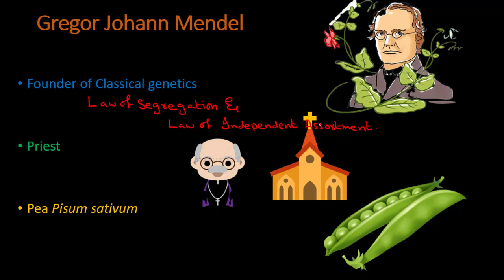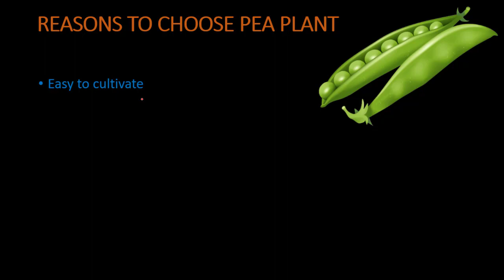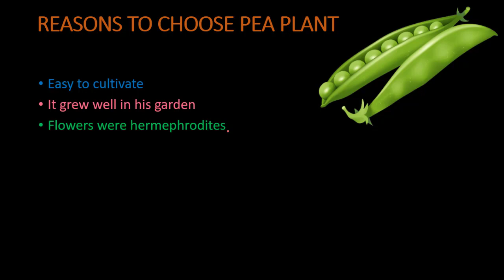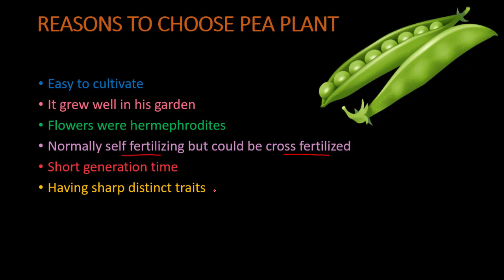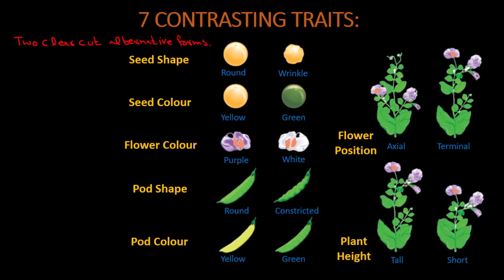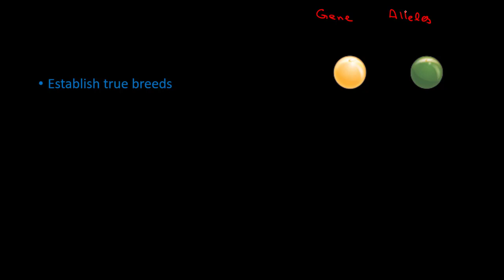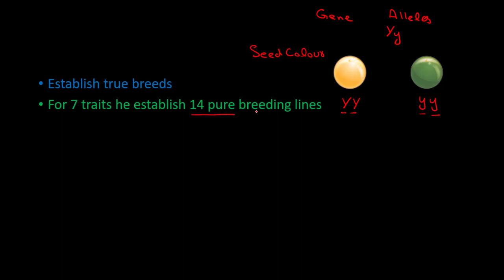Laws of Inheritance I | Chapter 22 Variation & Genetics | Lecture 2 | MDCAT | Biology | ACE Academia